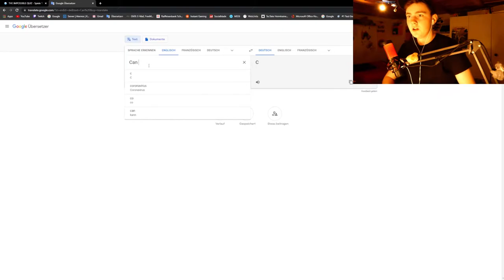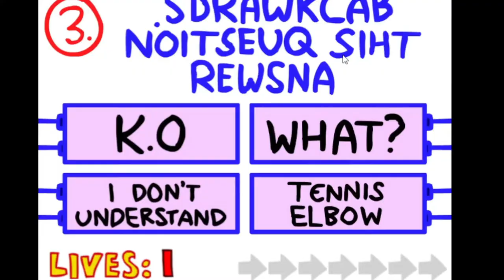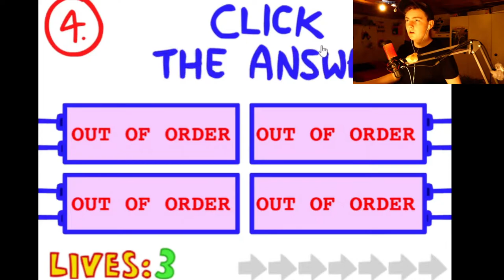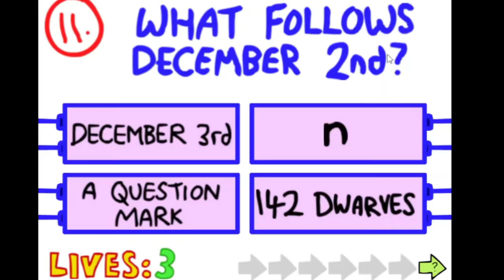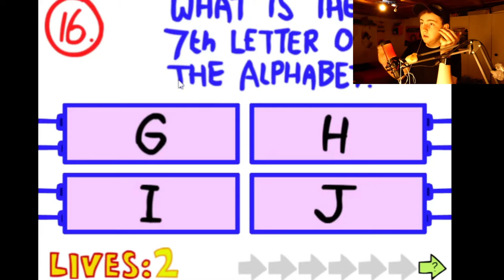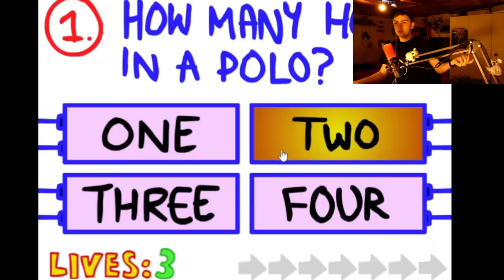Das Unmögliche Quiz?! | The Impossible Quiz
Hey Leute, heute werden wir The Impossible Quiz spielen! Viel Spass!

Mein Stuff :

-Speicher=1TB+512GB+2TB
-Marke=Asus Rog
-Maus=Roccat LUA
-Tastatur=Roccat Suora
-Abostand=55